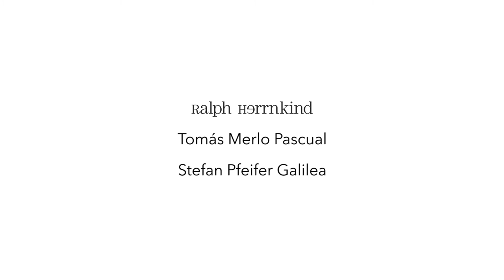Dispute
Rhine Phillies Orchestra - The Taste of Fusion - Concert 2016/03/19 Koblenz

comp./arr.: Ralph Herrnkind

musicians:

leader: Stefan Pfeifer-Galilea

1. tp Frank Wiesen
2. tp Bastian Stein
3. tp Christian Mehler
4. tp Maximilian Seibert
5. tp Gloria Aurbacher

as 1/flute/cl: Pascal Bartoszak
as 2/cl: Alexandra von Hammel - Herche
ts 1/fl/cl: Thilo Willach
ts 2/fl/cl: Sebastian Gerhartz
bs/fl/cl: Christoph Herche
flutes: Wolfgang Jablonski

tb 1: Ludwig Nuss
tb 2: Michael Scheuermann
tb 3: Gerwin Steinberg
btb: Jan Schreiner

drums: Dominik Wimmer
bass: Tomás Merlo Pascual
keys/harmonica: Berthold Matschat
el. guitar: Ralph Herrnkind
ac. guitar: Wolfgang Sing
marimba: Michael Zeller
percussion: Felix Ernst